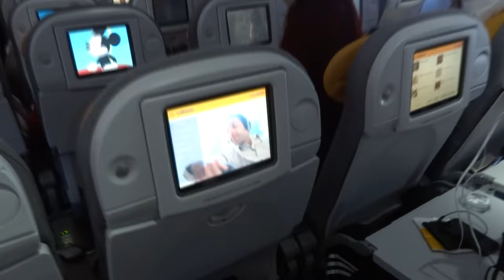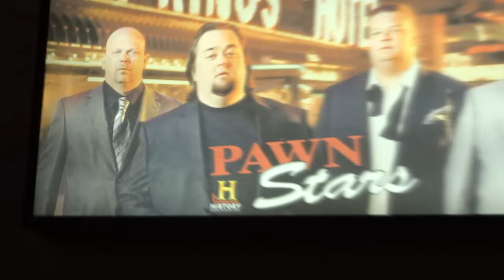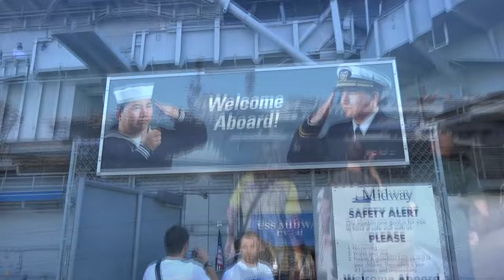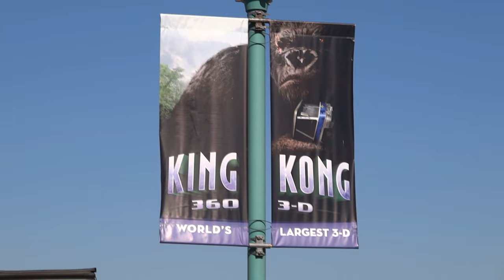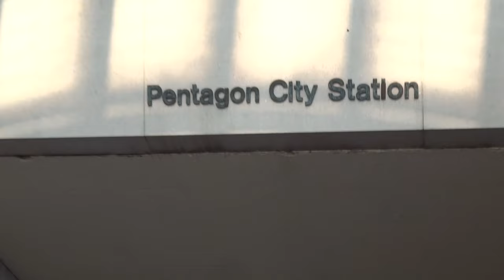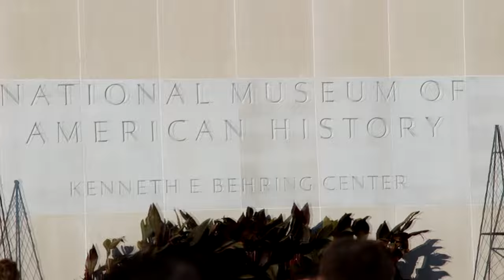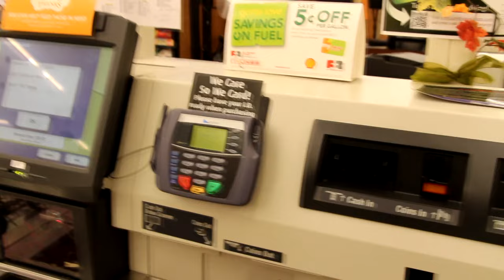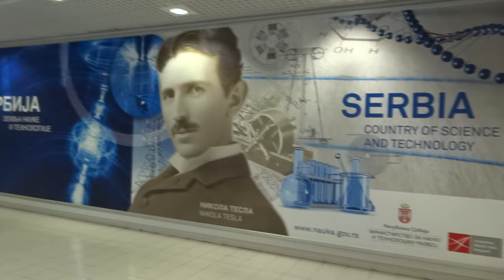AMADEUS BAND - FAMILIJA 42 (Ceo film)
Film o 42 dana na turneji po Americi.